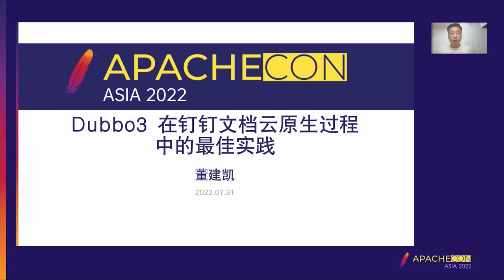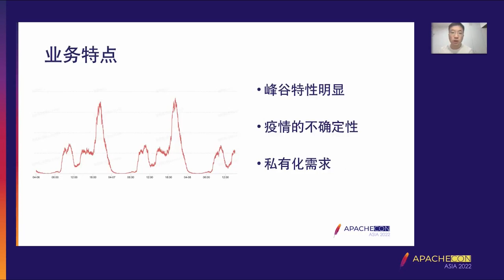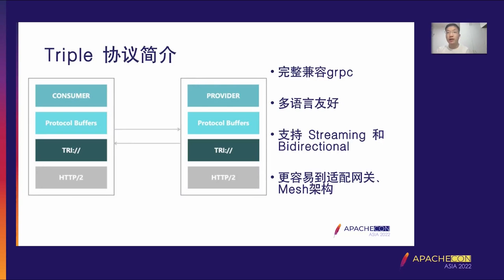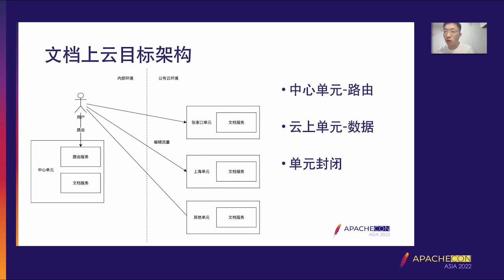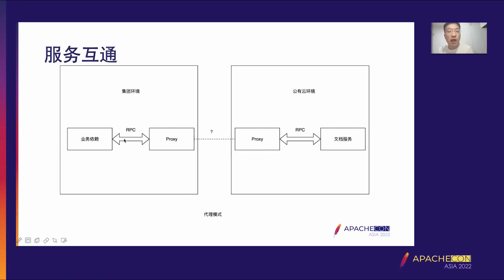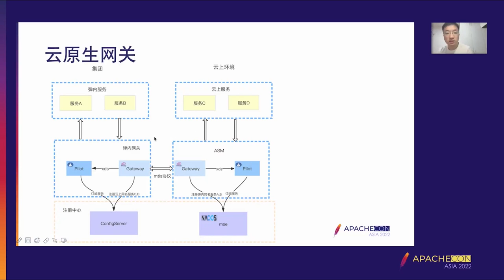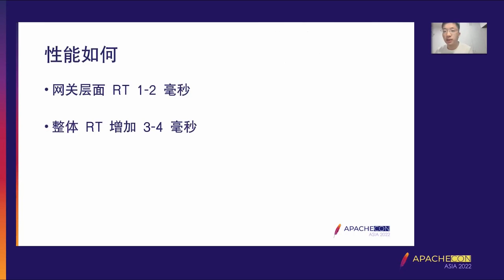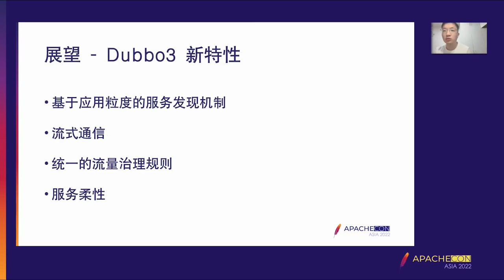Dubbo3 Best Practices In Nailing Document Cloud Native Processes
Dong Jiankai: Nailing document, Senior R&d Engineer, He joined Alibaba in 2019 and has architectural experience in multiple business areas. Currently, I am responsible for the server architecture of Dingding online document suite, committed to creating industry-leading document collaborative services, and have rich experience in cloud biochemistry, unitization, high availability and other aspects.

Dubbo is a microservices development framework that provides two key capabilities: RPC communication and microservices governance. Based on The evolution of Dubbo2, Dubbo3 has been upgraded in terms of ease of use, ultra-large scale micro-service practice and cloud native infrastructure adaptation while maintaining its original core functions and features. Dingdingdocument is an online collaborative document suite developed by Dingding.com. With the advancement of the group’s cloud strategy, Dingdingdocument has carried out a lot of practices in cloud native. In this speech, Dong Jiankai showed how to rely on Dubbo3 to solve a set of code multi-environment delivery, cloud-to-cloud communication, unit-based routing and other problems encountered in the process of dingdingdocument cloud native.